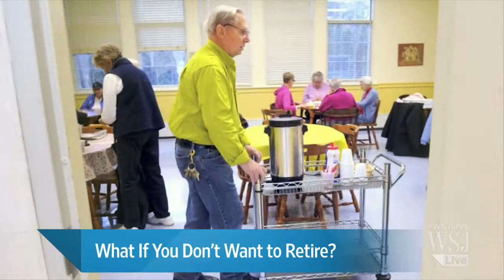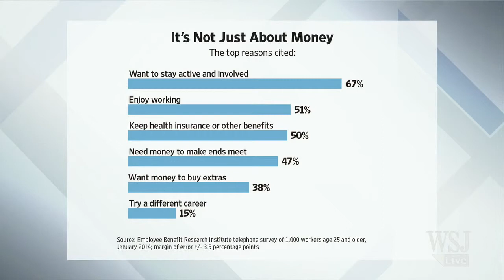What If You Don't Want to Retire?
Continuing to work in later life is a tough decision, but it might be the right thing. How do you decide whether to stay? Financial advisor Patricia Smith discusses.

I get a lot of messages from people that want to move to or retire in the Philippines but are they making a mistake? A lot of people are very naive about the.

I've made this vid because i don't want Kimi to retire.if you don't neither.make one too =D.

 How To Retire By 40 Hi, I'm Martial Arts Master Bill FitzPatrick To retire by 40, to retire early. don't go to college DO NOT GO TO COLLEG.